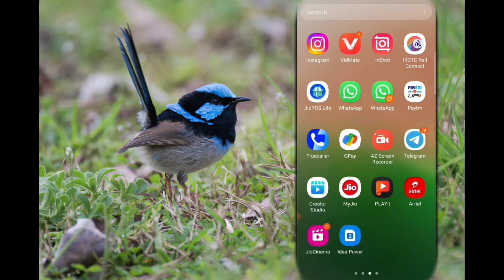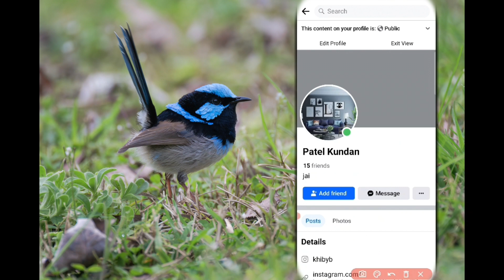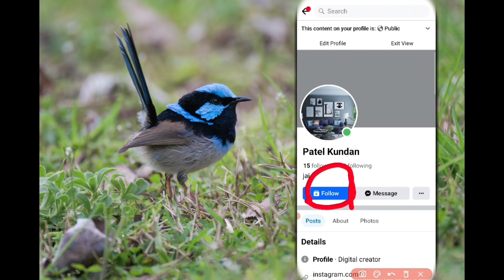facebook profile me follow ka option kaise laye | facebook par follow ka option kaise laye 2023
facebook par follow ka option kaise
facebook pe follow ka option kaise I. facebook par follow ka option kaise ... facebook me follow ka option kaise
fb par follow ka option kaise laye facebook profile me follow ka optio..
fb pe follow ka option kaise laye
facebook pe follow ka option kaise I.. facebook account par follow ka opti... facebook profile pe follow ka option...
fb pr followed by ka option kaise laye
fb par follow ka option kaise laye 20.
 follow ka option kaise laye faceboo..
fb me follow ka option kaise laye
facebook id me follow ka option kai.. facebook mein follow ka option kais.. facebook reels par follow ka option.. facebook page pe follow ka option k..
fb me follower option kaise on kare facebook main follow ka option kais...